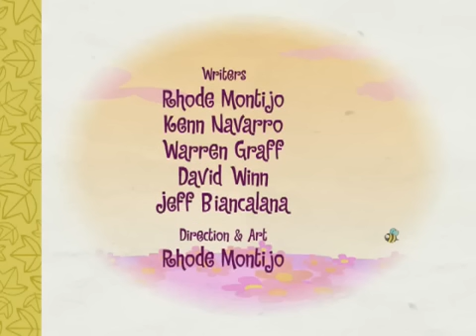Happy Tree Friends Cartoons Seris Better of bread Re LENZ ZOOM